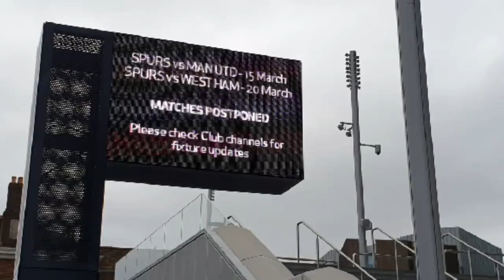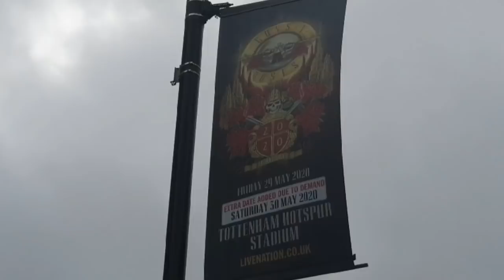TOTTENHAM NEWS: Summer Events, Amazon Documentary, Jenas on Mourinho, Transfer News, Vertonghen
+ CONTENT:
* Chris Cowlin talks about the latest at Spurs

+ PLEASE NOMINATE/VOTE: THE FOOTBALL CONTENT AWARDS:

It's simple - just type my name in the boxes

Then tag name: @chriscowlin

Simple tweet:
• I am voting for @ChrisCowlin in @The_FCAs for BestContentCreator
And/or
• I am voting for @ChrisCowlin in @The_FCAs for BestClubCreator

THANK YOU! 👍⚽️💙